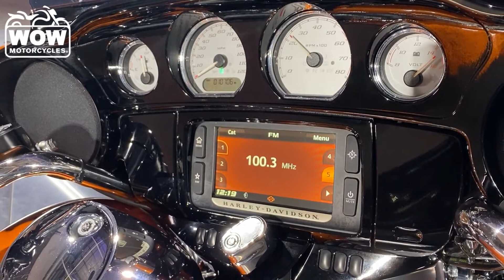2015 Harley Davidson Street Glide Special